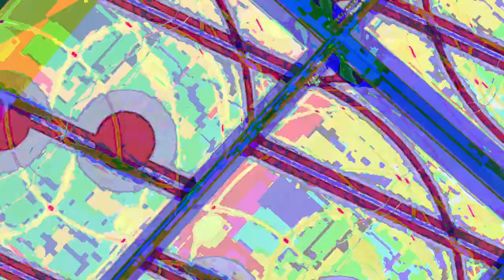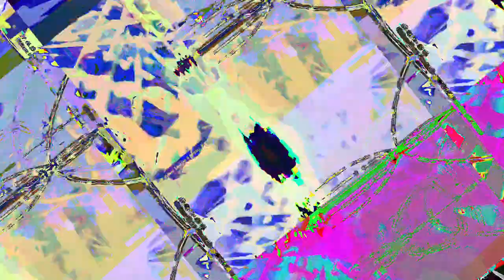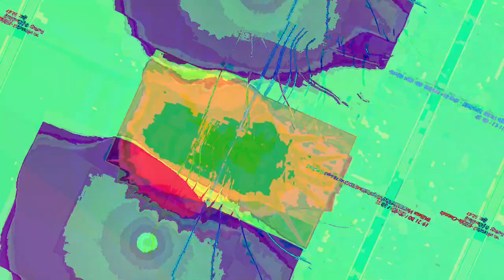[EPILEPSY WARNING] Movie 23 05 13 09h47m27s *Photosensitivity Warning*